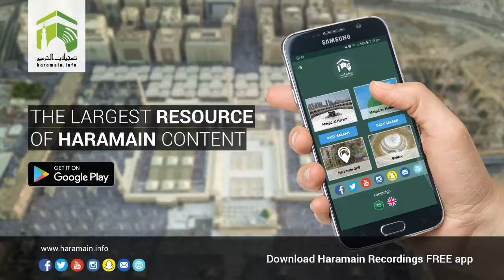22nd February 2018 Makkah 'Asr Adhaan & Salaah